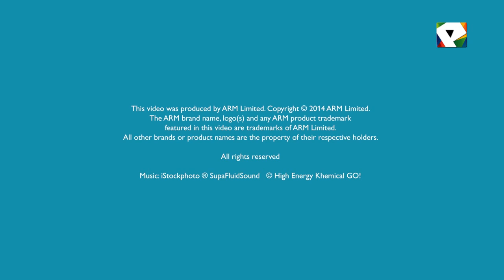Good Morning Pattaya - April 1, 2014 - "Best Of The Web"